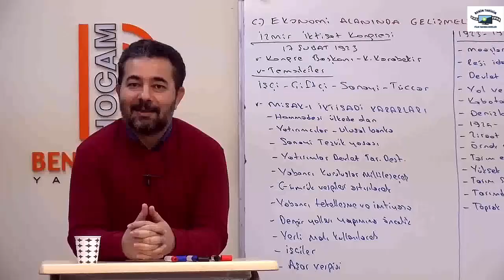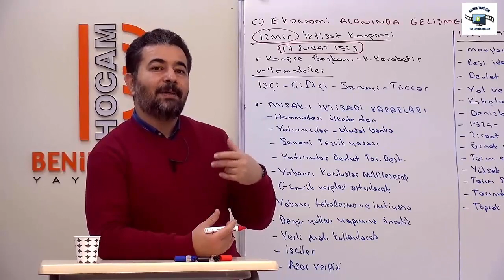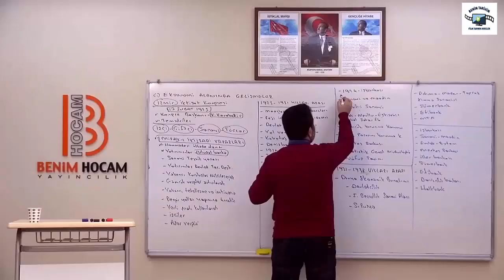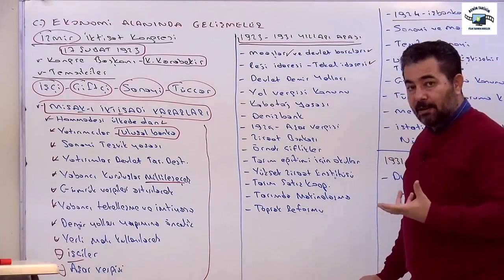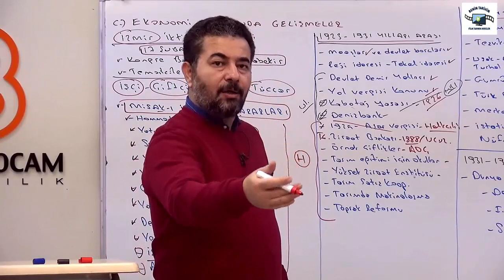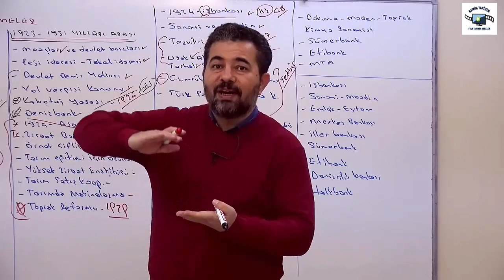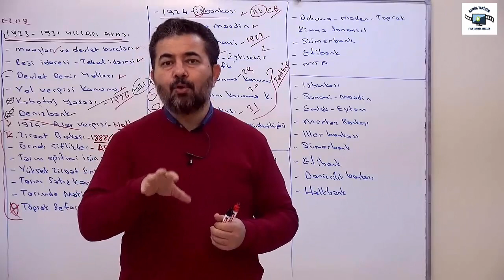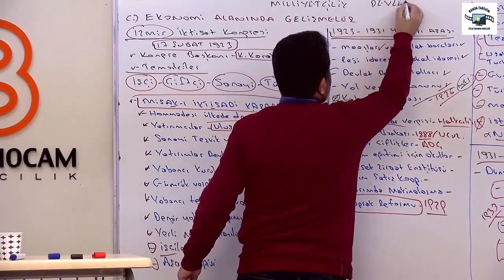79. Ekonomi Alanında Gelişmeler - AYT TARİH - Selami Yalçın